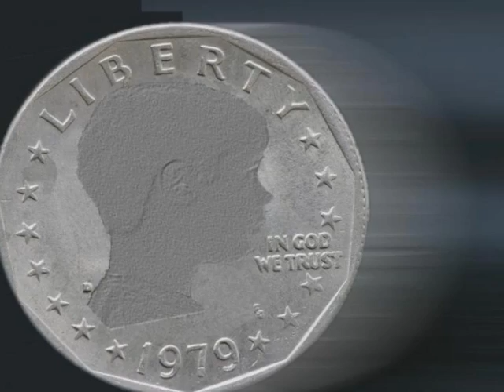Brandon's Summer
Brandon's new video of the summer